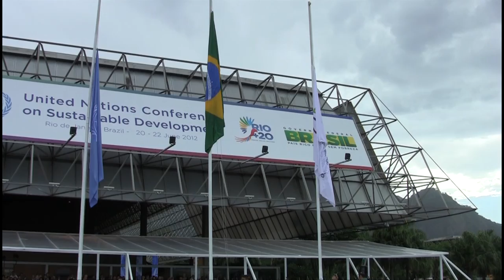Hasteamento da bandeira da ONU transforma Riocentro em território internacional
Com o hasteamento da bandeira das Nações Unidas e da Conferência sobre Desenvolvimento Sustentável (Rio+20) na terça-feira (05/06), no Rio de Janeiro, a área do Riocentro passa a ser oficialmente de responsabilidade da ONU. O território terá caráter internacional até dia 23 de junho. O evento ocorreu simultaneamente à comemoração ao Dia do Meio Ambiente, em Brasília.